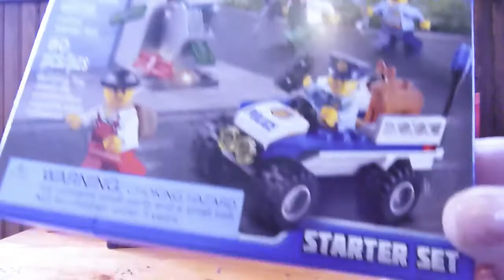CONTEST CLOSED⭐️⭐️⭐️500 Subscriber Giveaway Prize Announcement!⭐️⭐️⭐️CONTEST CLOSED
CONTEST CLOSED!! We hope you like our prizes. Thanks Yoshi for doing such a good announcement!

This email is for Funtime Present recipients only.  All other emails will be discarded.  Sorry!
Also remember we are not earning any money and we don't have a lot. We just want to show you our appreciation. If you win and you are in another country, it may cost too much to send you the actual prize. In this case a visa gift card in the same amount will be substituted. We once tried to send 1 pez in the mail to Malaysia, and it was 230$ to send 1 pez! Crazy!! Anyway Good Luck!!